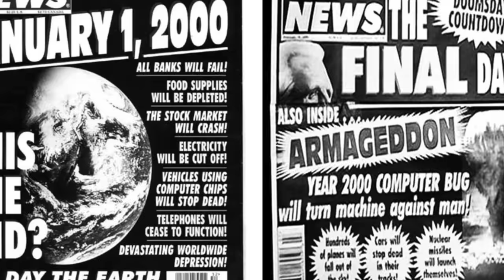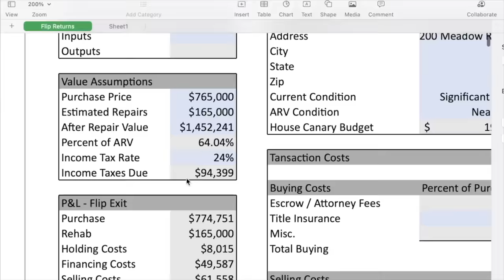Our BIGGEST House Flip Yet | Before and After Full Home Renovation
House Flipping is hard. We made an easy button. Leverage our expertise in acquisitions, financing and construction management to directly find, finance and manage your flip projects for you. We'd love to work with you to flip a house.

Live in the Dallas or Austin area? Let us renovate YOUR home, click this

House Flipping Crash Course. We’ve taken our combined knowledge in real estate, construction and design and put it all together in this introductory course for beginners.